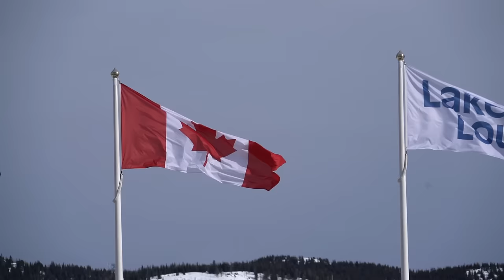HANDS FREE VLOGGING RIG!!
DAY 1032 // 9TH FEBRUARY 2016 // Banff national park, Canada

Storie // daveerasmus

Music wanted!!

All filmed on a Sony A7R ii & Sony rx100iv , and a go pro hero session